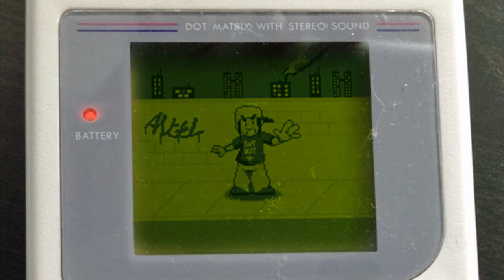The Nutshack but it's on Game Boy (8 bit Cover)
I was playing with PulseBoy and ended up re-creating the Nutshack theme. Enjoy